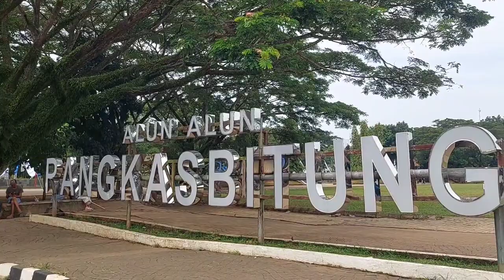MY TRIP MY ADVENTURE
test drive mobil aki jeep di alun-alun rangkasbitung.
walaupun babyhap attayev sudah lancar bawa mobil akinya. tapi tetap harus dalam pengawasan orang tua.

untuk harga sewanya beda dari biasanya ya gaes. klo di tempat" yg lain harga sewanya 10k untuk 10menit. Di alun-alun rangkasbitung harga sewa nya 10ribu untuk sekali putaran lapangan ya gaes